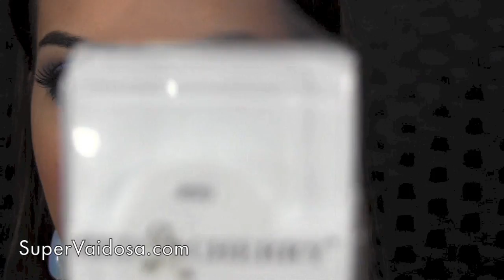Maquiagem para Festa de 15 Anos ou Formatura! Por Camila Coelho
LOJAS que RECOMENDO:

SIGMA (Pinceis & Paletas) ganhe um Brinde nas compras acima de $30

& imovie